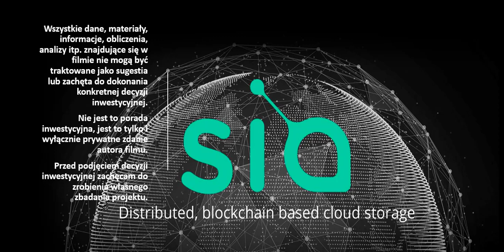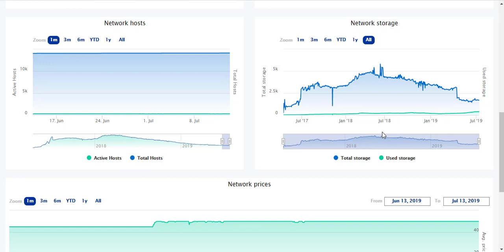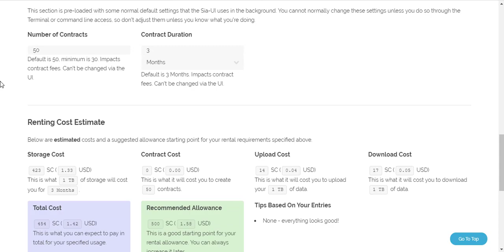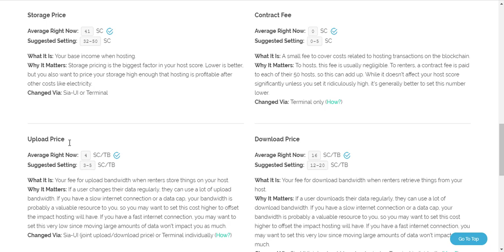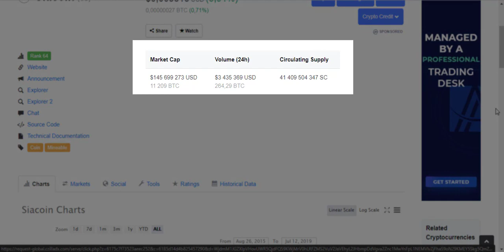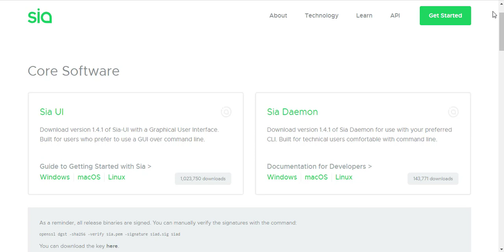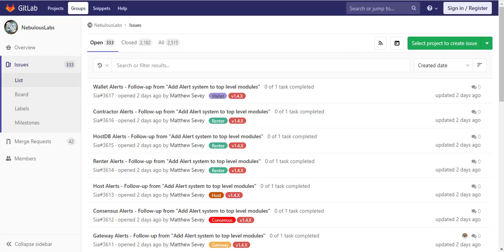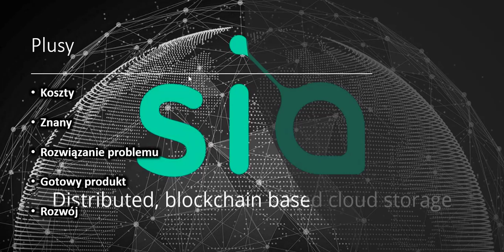SIACOIN [SIA] LEPSZY OD GOOGLE DRIVE? NA PEWNO TAŃSZY! CHMURA NA BLOCKCHAIN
Nieporównywalna cena za przechowywanie danych w chmurze na blockchain, zdecentralizowany i rozproszony dysk, czy pokona konkurencję?